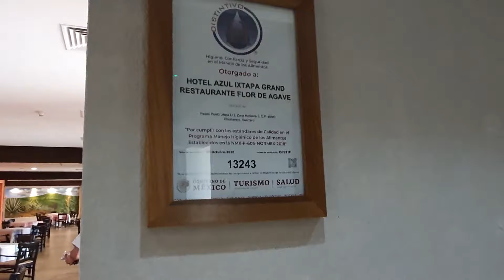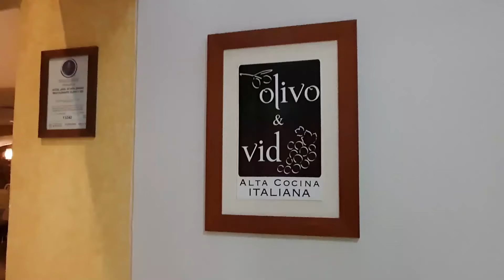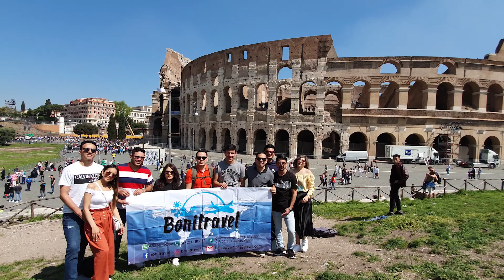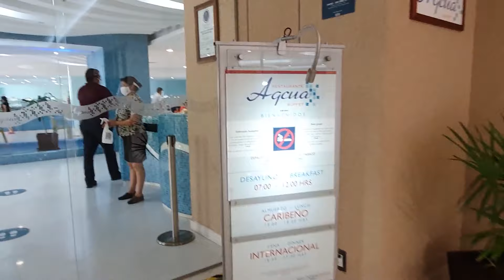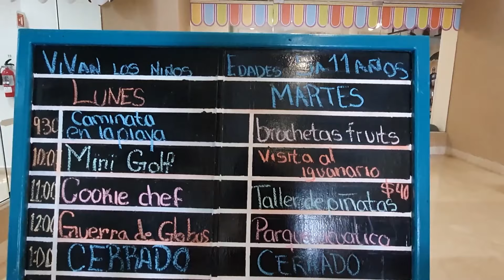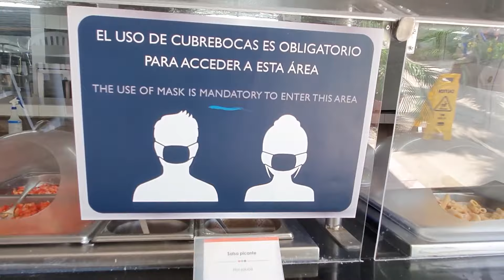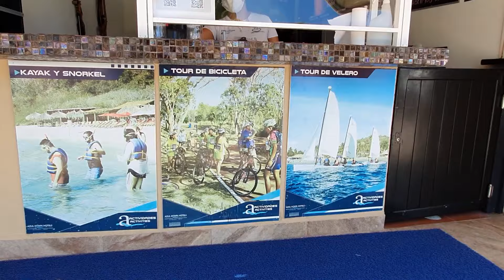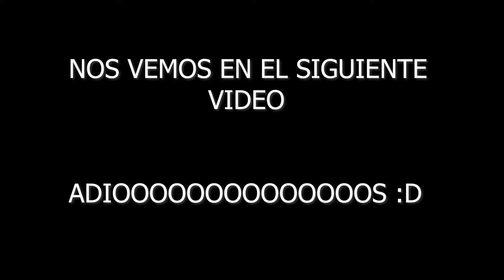AZUL GRAND IXTAPA! EL MEJOR HOTEL DE IXTAPA